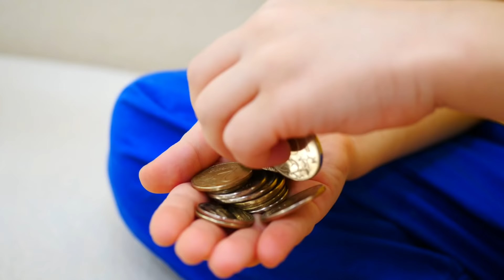Кита Никита изучает новые профессии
Весёлое видео для детей о том, как Никита изучает разные профессии: строитель, пожарный, полицейский.